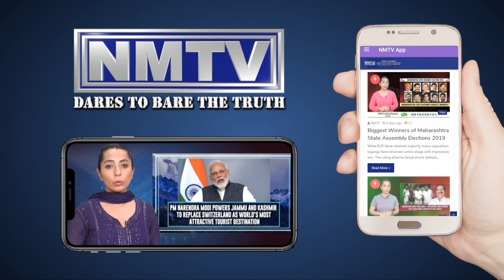The complete list of Red Zone, Orange Zone & Green Zone Districts in Maharashtra